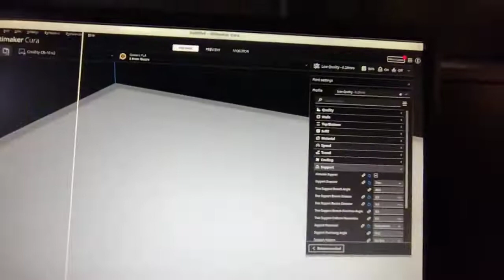Modeling a Water Bottle Hanger in FreeCAD